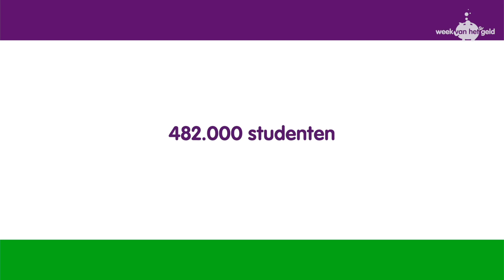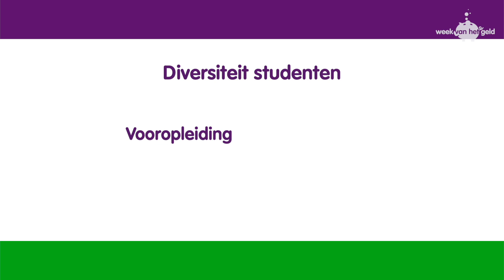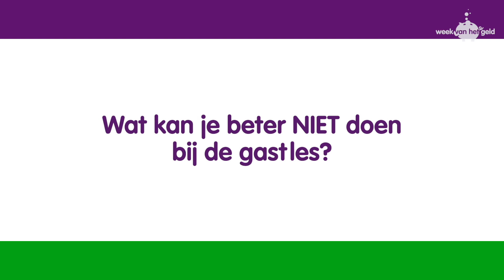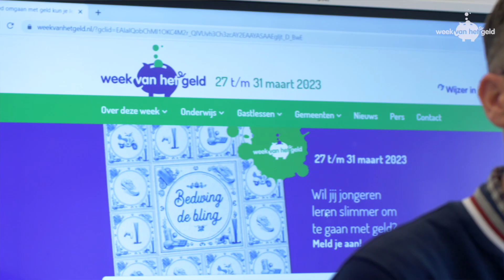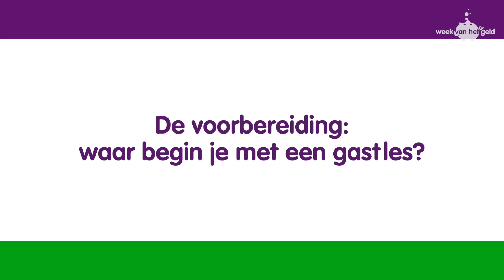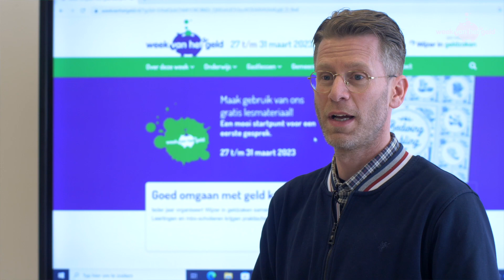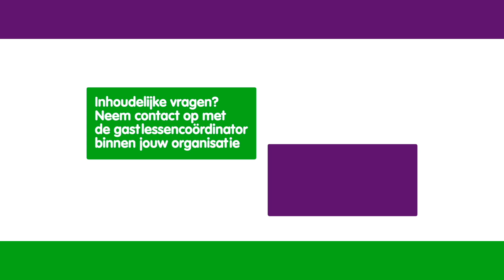Gastles geven op het mbo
Meer weten over het aanvragen of geven van een gastles op het mbo? Ga naar